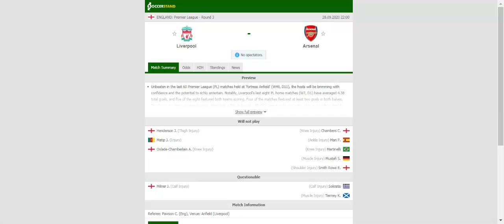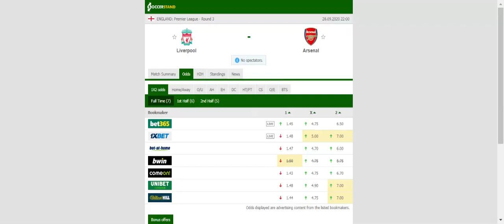LIVERPOOL VS ARSENAL PREDICTION & BETTING TIPS - 28/09/2020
2021 college football predictions,
2019 college football predictions,
2020 ncaa football predictions,
nc state football predictions 2020,
2020 nebraska football predictions,
2020 uga football predictions,
10 football predictions 2020,
football songs,
football vines,
football skills,
football daily,
football games,
football khela,
football live,
football pump up,
football anime,
football analysis,
football asmr,
football agility drills,
football american,
football academy,
football anthem,
football boots,
football big hits,
football bloopers,
r/b football,
f c b football,
mattyb football,
s.a.b football,
football chants,